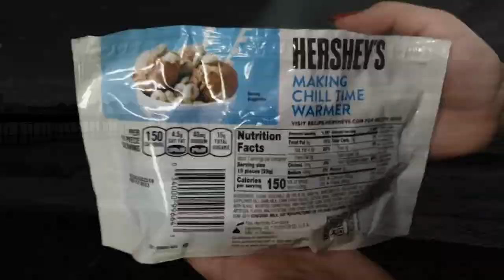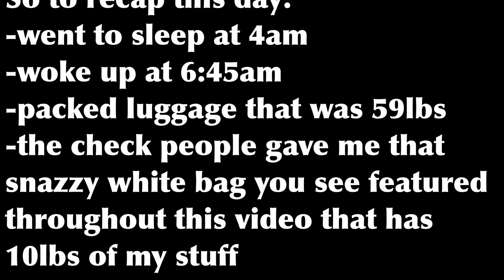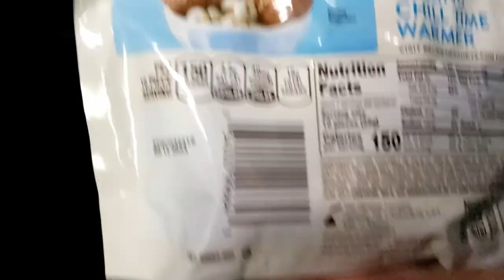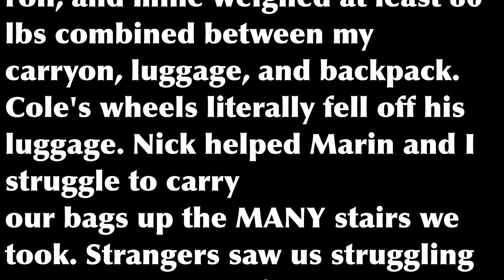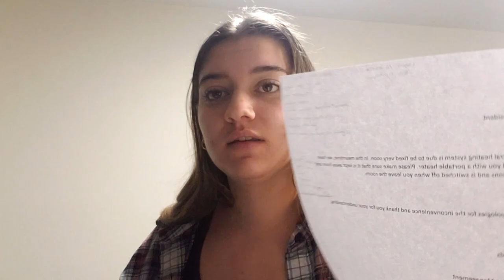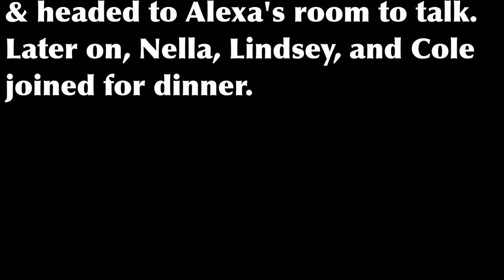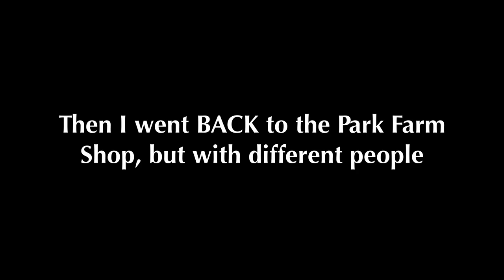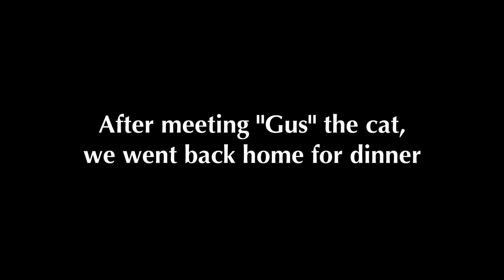The Study Abroad Vlog || PART 1 || BRIGHTON FILES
Lillian takes her first ever plane to journey to a new country.
Join Lillian on meeting a whole new cast of people, in new settings with tons of crazy plot lines that will keep you on the edge of your seat! The pilot for The Study Abroad Vlog is a series you do NOT want to miss!

Ep. 1: Join Lillian, Cole, Alexa, Nella, and loads of new faces for a fun start to a semester abroad.

Oranges were harmed in the making of this video.